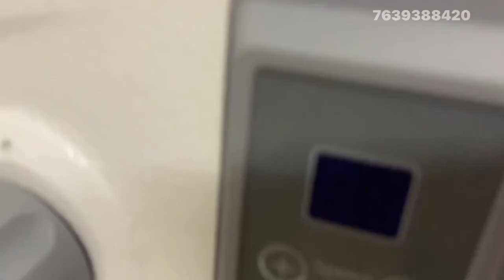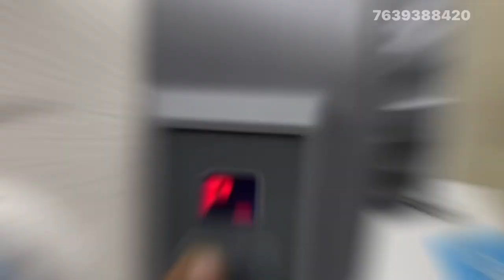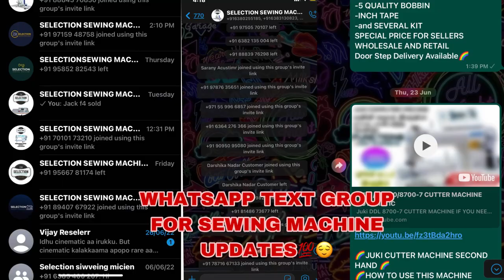JACK F4 2022 MODEL -Comparision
JACK F4 2022 MODEL
WHOLESALE PRICE
DIRECT DRIVE LOCK STITCH MACHINE
AVAILABLE AT BEST PRICE
DELIVERY ALL OVER INDIA❤️
NEW VIEWERS KINDLY
WATCH🤍
Whatsapp me kindly